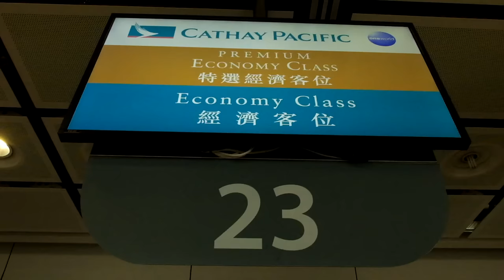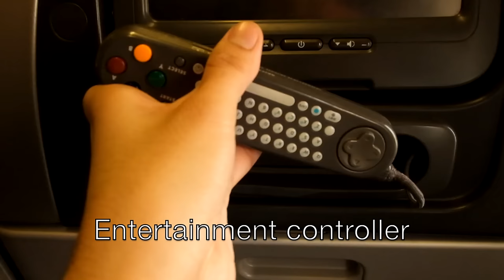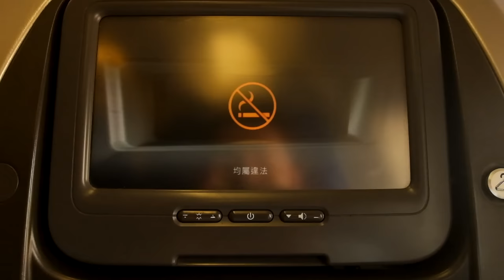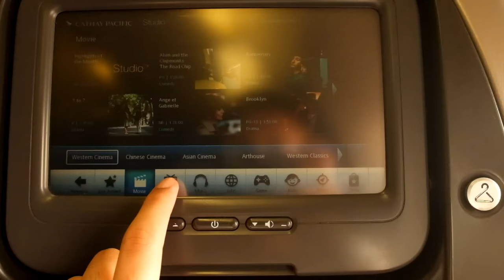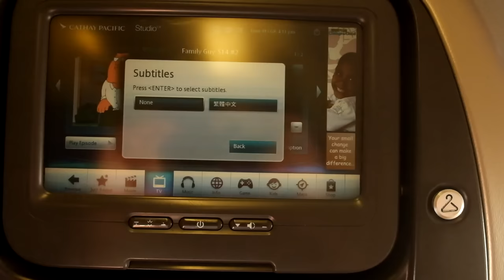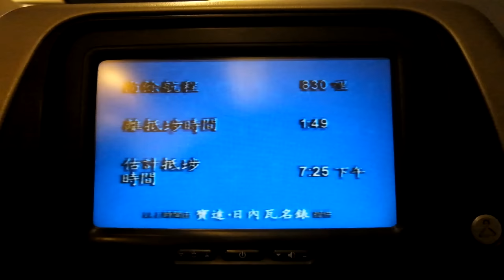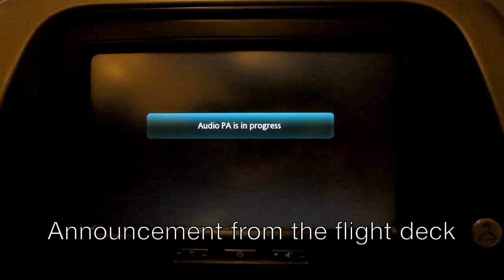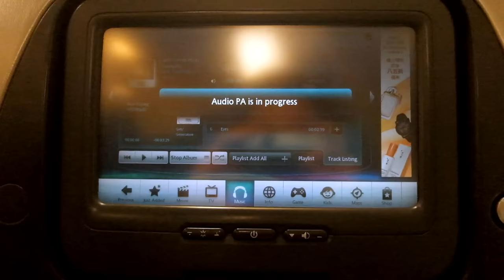Cathay Pacific A340-300 Flight Experience: CX719 Hong Kong to Jakarta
A flight experience with my favourite aircraft and my favourite airline from Hong Kong to Jakarta.

CX719 regularly operated by A330 but sometimes they like to be replaced by A340-300 aircraft. They currently have 5 left and they will be retired next year in 2017. I hope it is not my last time flying with CX's A340 aircraft and hopefully I'll get a chance to fly beauty of the quad jet aircraft again before it retires.